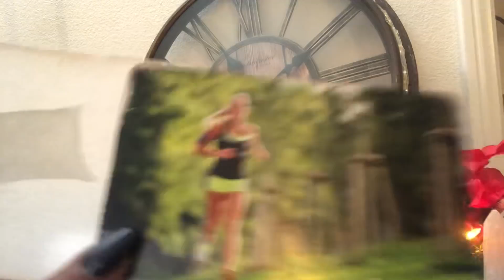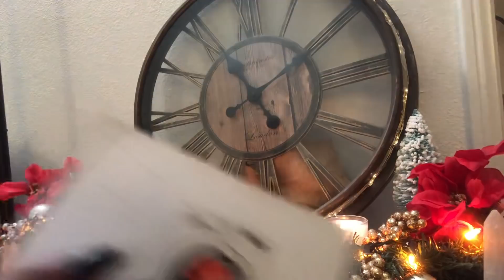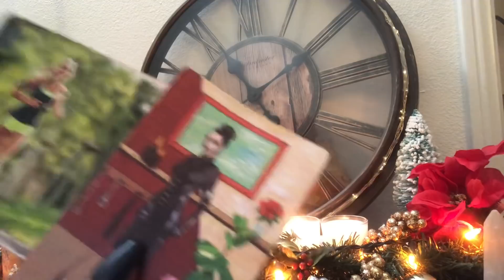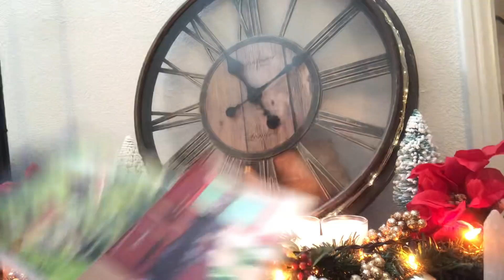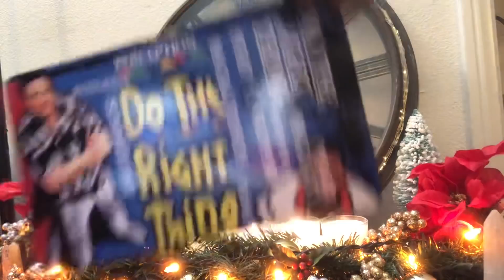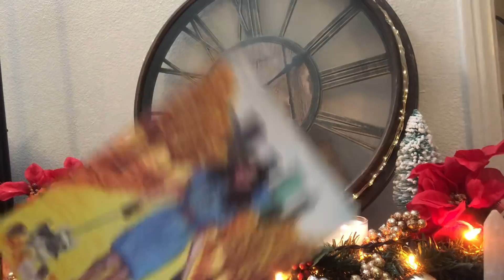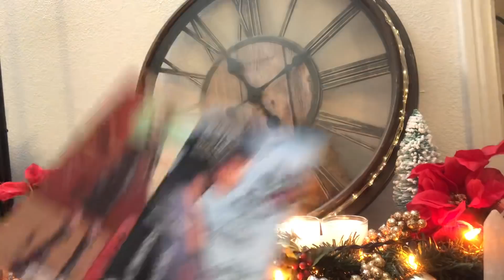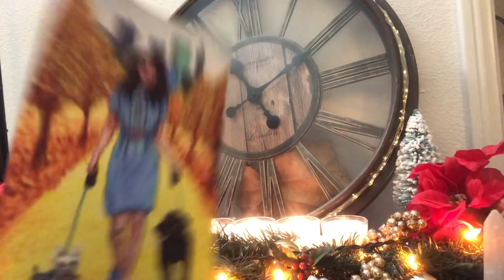Gemini🎉🍾Jan2022-Scarey👻Bradshaw.. Hex In The City 🍿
👇🏾🔮Booking Info 🔮👇🏾

( Do Not Make A Deposit For A Reading Before Emailing Me and receiving a response ... I will refund your money back )